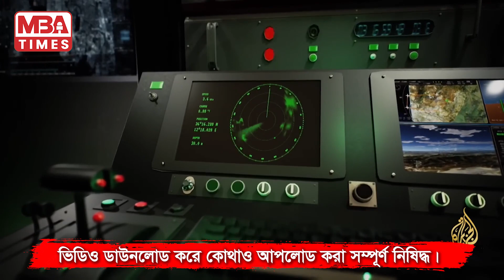হা*মাসের আশ্চর্য আকাশযান কিভাবে বোকা বানালো ইসরাইলের আয়রন ডোমকে? MBA Times